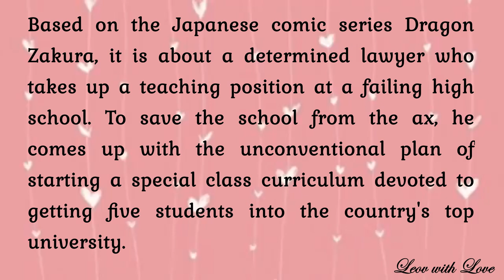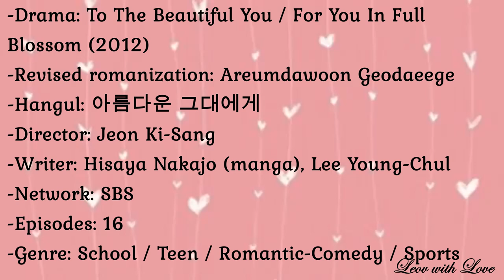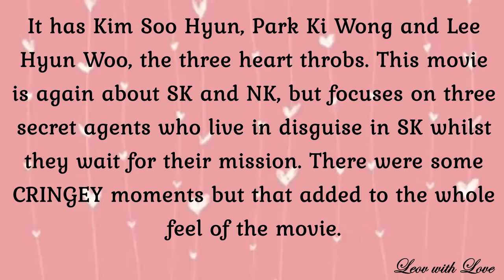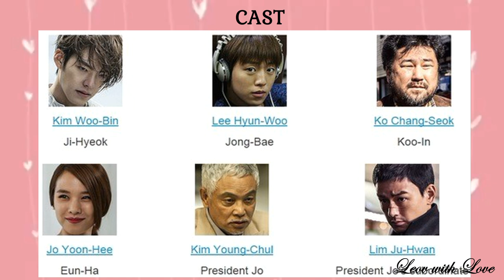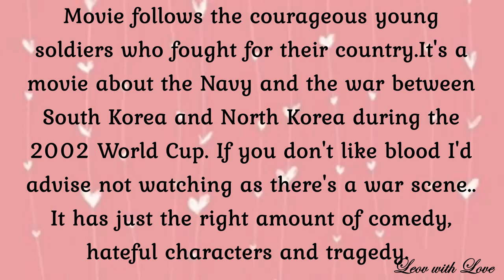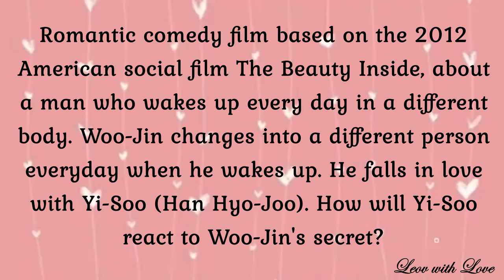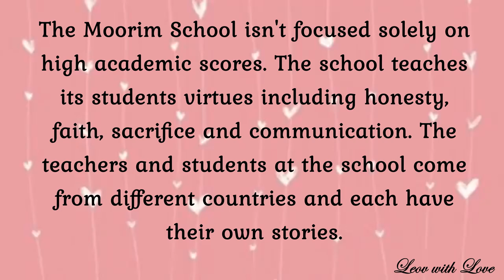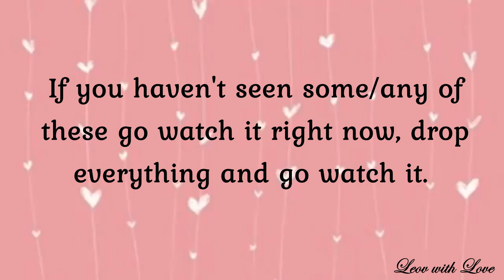LEE HYUN WOO DRAMAS & MOVIES - THAT YOU MUST WATCH (with DETAILS)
Here are Lee Hyun Woo’s  Dramas  & Movies that you must watch. If you haven't seen some/any of these go watch it right now, drop everything and go watch it.